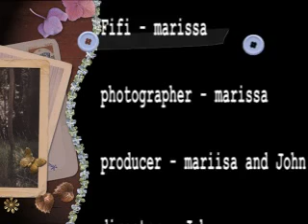Jenny be's a model?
dewdwf